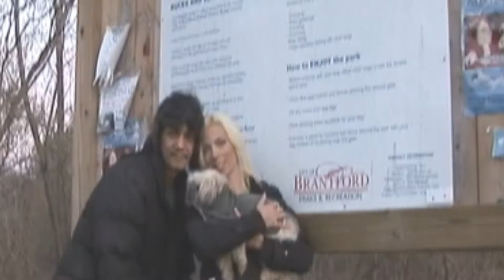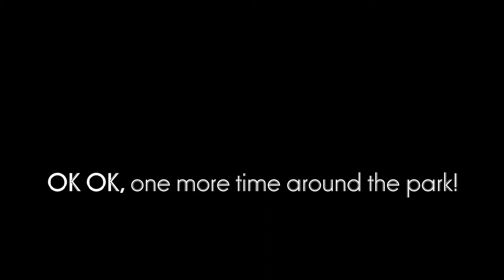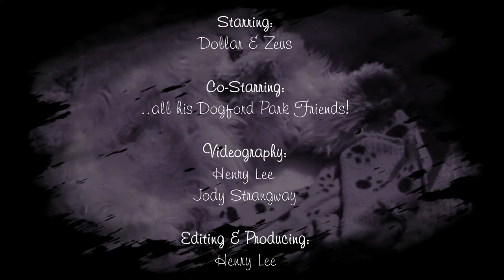Zeus! has his first overnight stay with Dollar! Fun Times! [HD]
[HD] Zeus! The Red Doberman had his buddy from Sarnia, Ontario "Dollar" come to visit and stay a couple nights :) What a great time Zeus had and he enjoyed every minute of it... Dollar had a blast and Zeus told him about "Dogford Park" where he always goes.

Guess what? You bet! .off we went to Dogford Park (after they got familiar with each other for an hour or so) and we took along the Sony FX1 camcorder to record some of their fun times at Dogford Park in Brantford.

Hope you enjoy the video and we hope Dollar comes to visit and stay with us again, Zeus is sure going to miss Dollar and snuggling up with a buddy.. but who knows maybe Dollar will want to come back again and stay a while.

Nice having you here Dollar!

"Your" Dogford Dog Park Community Website!
(tons of pictures, videos, forums, etc, see you there)
Brantford, Ontario Canada

{tags only:  brant county beautiful smallest tiny cute fun cheerful playing playin zeus zues the red doberman dobey doby pincher pinscher o'grady ogrady dr osullivan uog university of guelph vetrinary hospital teaching vet vets medicine DCM ecg heart disease holter vest mybrantford.ca sanderson ford f250 truck growl growling fall crazy krazy tripped tumble tumbling spill too fast collie colly lassie lassy ayr air mooretown usa latest best super outragious outragous niagara falls}